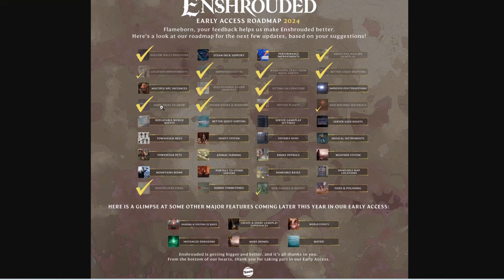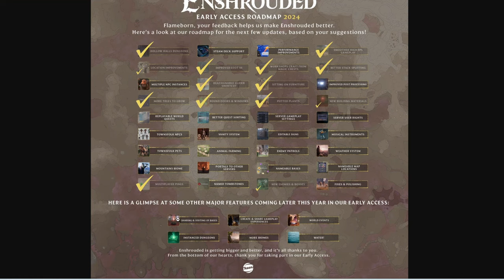Enshrouded - La NUEVA ACTUALIZACIÓN al DETALLE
Aquí tenemos la nueva actualización, os traigo un resumen de lo que considero más importante de esta. Sin tener en cuenta el interior de las mazmorras y los aspectos técnicos.

Mi micrófono
Mis Pantallas
Mis Altavoces